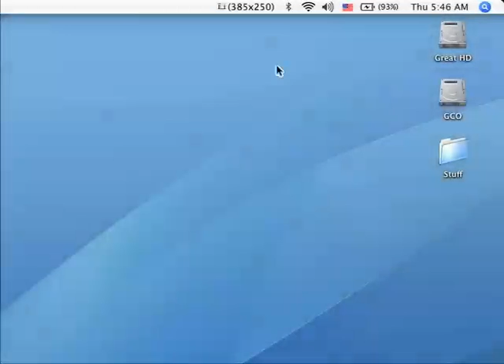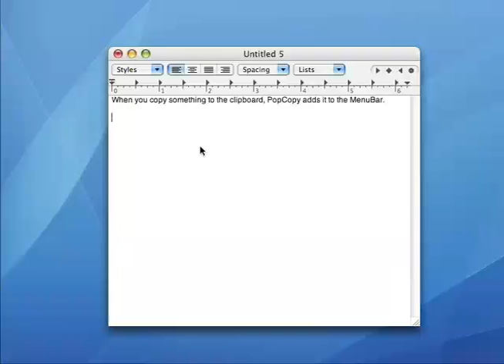PopCopy 2.4.1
PopCopy is a revolutionary way of copying and pasting using hotkeys and the menu bar. It aims to fix the issue of overlapping clipboard contents. Any images, text, or files you copy into the clipboard will go into the MenuBar. You can pull these back up by choosing it in the MenuBar, or with a hotkey combination you choose yourself.